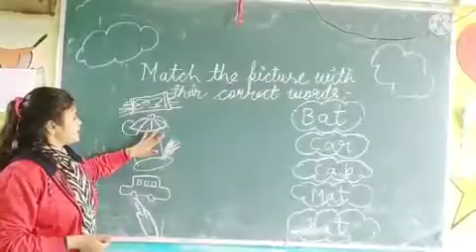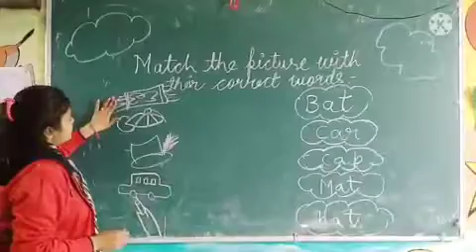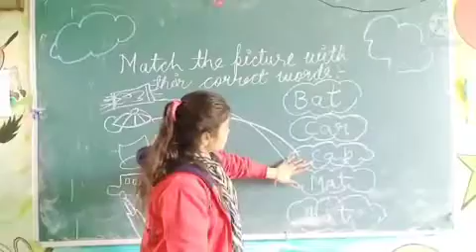Class- lkg Match the picture with their correct words.